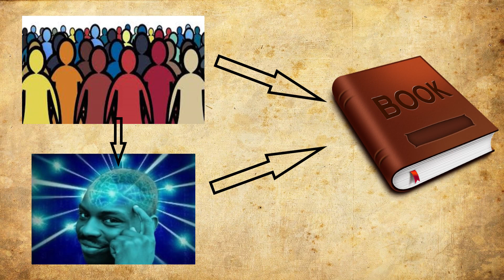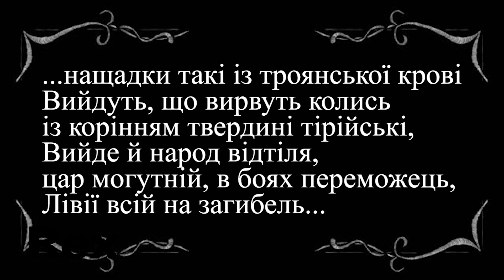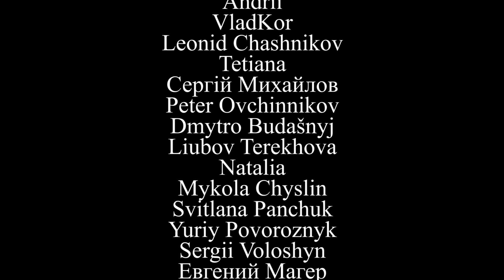Верґілій. Мистецтво пропаганди | Уроки літератури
"Енеїда" Верґілія безумовно належить до вершинних текстів світової літератури. А ще, якщо трохи зануритися в історичний контекст, у якому творив Верґілій, це досконалий зразок римської пропаганди. Поема, котра спершу просто леґітимізувала владу Октавіана Авґуста над Римом, в підсумку сформувала загальноєвропейське розуміння монархії, яке зберігається в нас і донині.

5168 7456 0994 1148